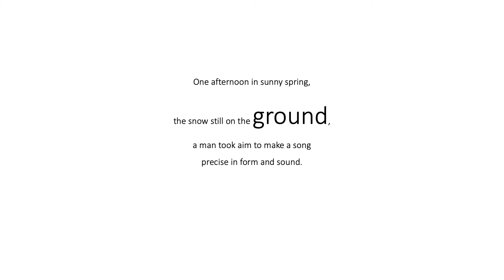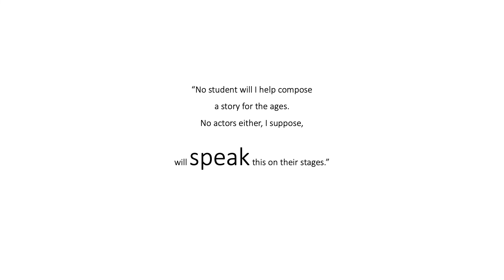The Ballad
This is the third in a series entitled "Poems for English Teachers."